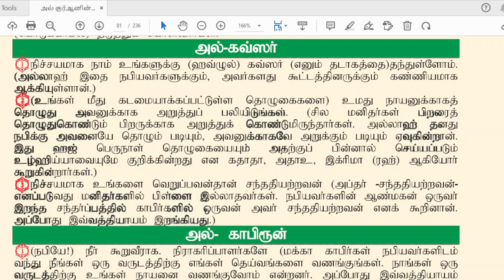தரம்- 1, பாடம்- அல்குர்ஆன், அமர்வு- 8